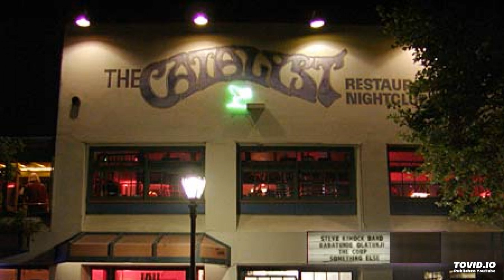Ween (9/27/03 S.Cruz CA) - Roses Are Free